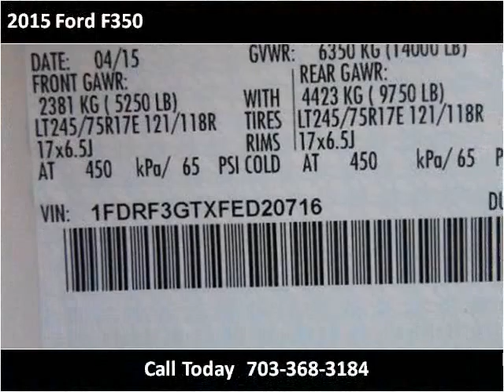2015 Ford F350 New Cars Manassas VA